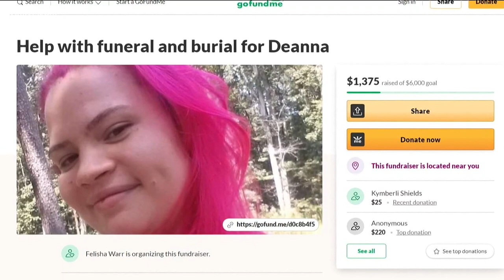Union City Police searching for person of interest in death of pregnant woman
Deanna Fuller was found wounded on Sunday at an apartment and later died. Police said they are looking for Joshua Fisher for questioning in the death.